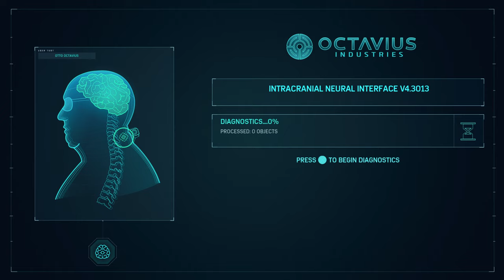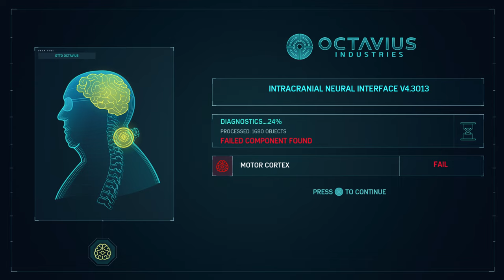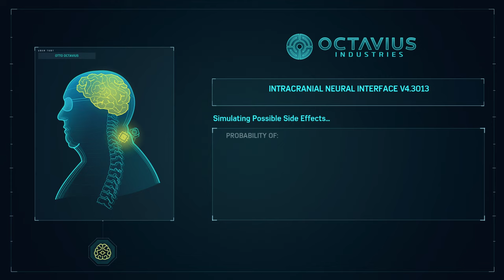یاری Spider-Man زنجیرە ی 7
تیرۆرستی شە یتان یاری Spider-Man زنجیرە ی 2 Kurdish spider-man kurd games‌ Spiderman2018 Mrvel sony Kurdish spiderman
هات یاری زۆر خۆشی Spider-Man زنجیرە ی(1) Kurdish Spider-Man

هیوادارم هە ست بە جیاوازی کوالێتی ڤیدیۆکە مان بکە ن❤️😀

من ناوم احمە دە تە مە نم 22 سالە لە هە ولیر اژیم ئێمە یە کە مین کە نالین لە کوردستان کە چالنجە کانی فۆرتنایت اکە ینە وە بە کوردیو بە باشترین شیواز پیشکە شتانی اکە ین چالجە کانی هە فتانە و سکینی فرییو زۆر شتی زیاتر جگە لە مە ش زۆربە ی یاریە چیرۆکیە کانیش بلاودە کە ینە وە بە بە رزترین کوالێتی نێو یوتوب (HDR 4k) دلنیاتاندە کە ینە وە کە پە شیمان نابنە وە لە سە بسکرایب کردنمان‌ تە نها پێویستیمان بە پشتگیریتانە سە ر اکە وین ان شا (اللە)                              هە موتانم خۆشدە ویت ❤️

فۆلۆمانکە ن لە انستاگرام👈🏻 Ahmeedfdawood

ئادمانکە ن لە سناپچات👈🏻 ahmed0stories

Kurd Kurdish Kurdistan Irbil Kurd Gamers Kurdgamers Lucky ibo Luckyibo HOZAN B12 Hozanb12 KurdGamers Lucky ibo HOZAN B12 Seto kurdmusic kurdmusic kurd kurd kurdistan kurdistan gorane gorane Typical Gamer Ninja Top5Gaming Videos for Kids goranekurdi goranekurdi kurdishmusic ps5livestream ps5 liev stream
Hoxanb12
Hozan
Lukyibo
Gamingnews
Gaming
Game
Games
Fornite
Kurdistan
Tipocalgamer
Comrad3s
Perfectscore
Perfect score
Fortniteevents
Zeegame
Zeezone